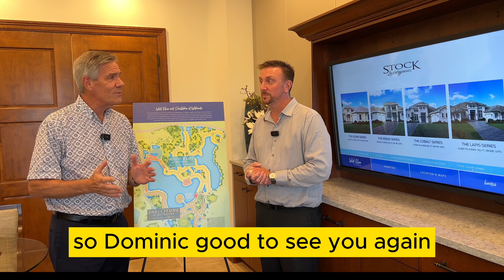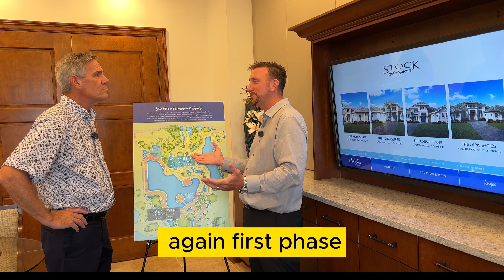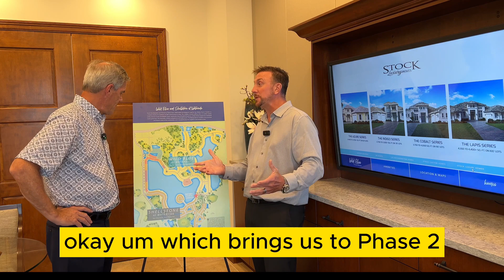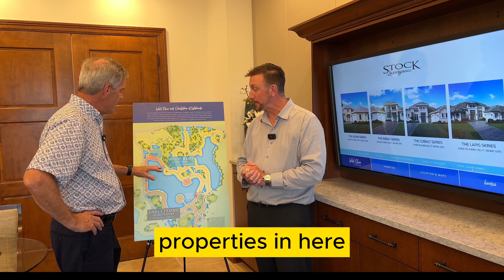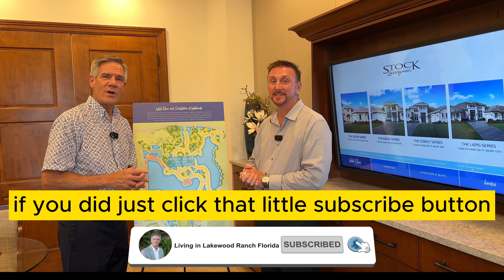Lake Club and Wild Blue Lakewood Ranch Update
Lake Club and Wild Blue development updates are here.  See what is left in Lake Club and when the next release will be for Wild Blue Lakewood Ranch.

Mark Boehmig // REALTOR // Michael Saunders & Company

or Facebook!

To search all available listings in Lakewood Ranch, click here!